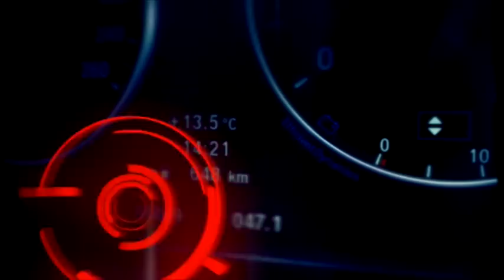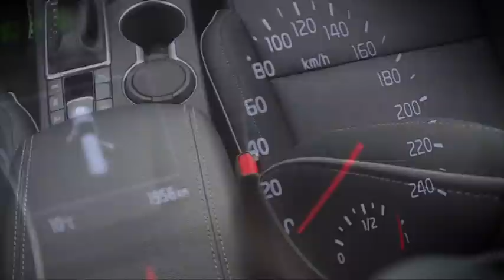Да угодиш на всички: тестваме новата Kia Sportage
"КОЛЕЛА" е по Bulgaria ON AIR в неделя от 17:30 (повторения в петък от 21:00 и в събота от 15:00).